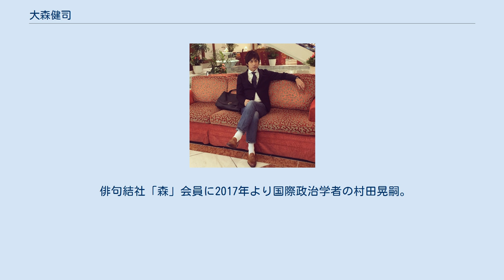大森健司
大森 健司（おおもり　けんじ、1976年3月18日 - ）は、日本の俳人。
俳句結社「森」主宰。
京都国際文化協会理事。
京都市芸術文化協会会員。
俳人協会会員。
 京都府京都市西陣出身。
母は俳人の大森理恵。
同志社大学文学部を卒業。
 6歳より作句を開始。
角川春樹に師事し、1985年より2009年まで俳句結社「河」に所属した。
その間に結社賞である河新人賞、河賞、角川春樹賞を受賞。
 1999年、角川春樹事務所に入社。
月刊『俳句現代』編集長代理（編集長は角川春樹）、幻戯書房編集長、中村獅童事務所代表を歴任。
 1999年に第1回俳句現代賞を受賞。
選考委員は飯島耕一、辻井喬、角川春樹。
同授賞式にて選考委員の辻井喬は「選考委員全員の票が入り、満場一致で決定した。二十代の若き俳人が誕生したが、これからの活躍に期待したい」と激賞した。
2007年に第一句集『あるべきものが…』（日本一行詩協会刊）を刊行。
翌2008年、同句集にて第1回日本一行詩大賞新人賞を受賞（日本一行詩協会主催、読売新聞社後援、選考委員は辻井喬、加藤郁乎、福島泰樹）。
 2012年、俳句結社「森」（顧問に森村誠一、鎌田敏夫）を設立して独立した。
 俳句結社「森」会員に2017年より国際政治学者の村田晃嗣。